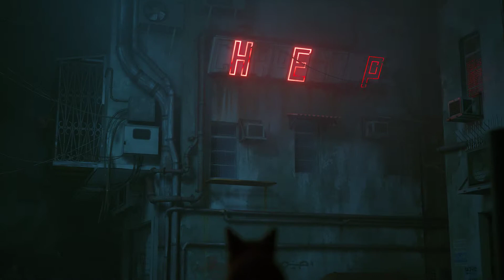Stray Blind Playthrough Part 2 - Cute Little Parasitoids | PC Gameplay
First time playthrough on PC Part 2

Lost, alone and separated from family, a stray cat must untangle an ancient mystery to escape a long-forgotten city. Stray is a third-person cat adventure game set amidst the detailed, neon-lit alleys of a decaying cybercity and the murky environments of its seedy underbelly. Roam surroundings high and low, defend against unforeseen threats and solve the mysteries of this unwelcoming place inhabited by curious droids and dangerous creatures. See the world through the eyes of a cat and interact with the environment in playful ways. Be stealthy, nimble, silly, and sometimes as annoying as possible with the strange inhabitants of this mysterious world. Along the way, the cat befriends a small flying drone, known only as B-12. With the help of this newfound companion, the duo must find a way out. Stray is developed by BlueTwelve Studio, a small team from the south of France mostly made up of cats and a handful of humans.